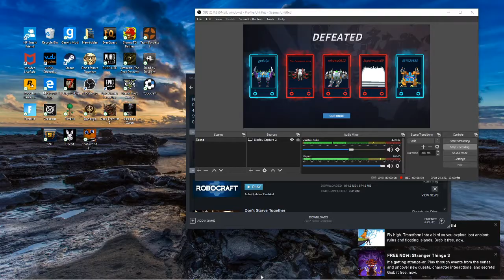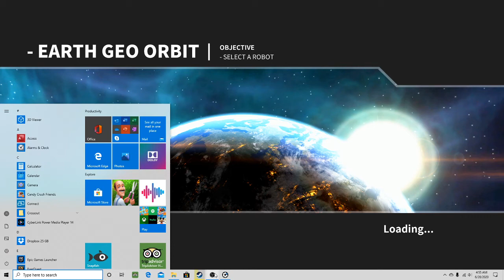Robocraft ep6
hey guys infernalgamer21 here back with more robocraft enjoy like and sub for more